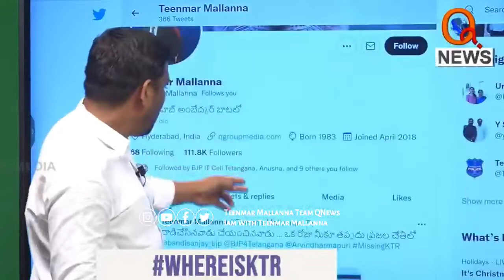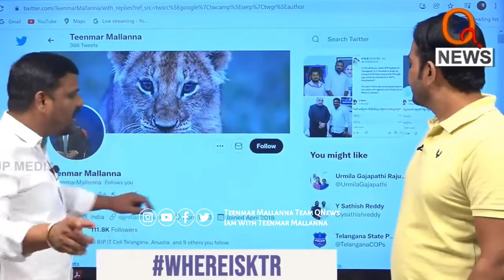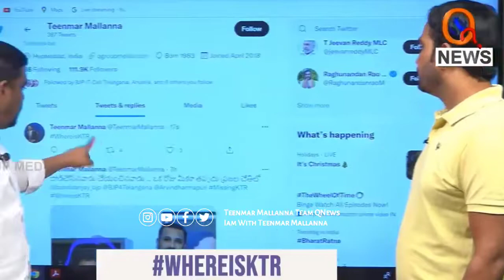C.C Tv Footage recorded || Attack on Teenmar Mallanna Office || QNews || KTR